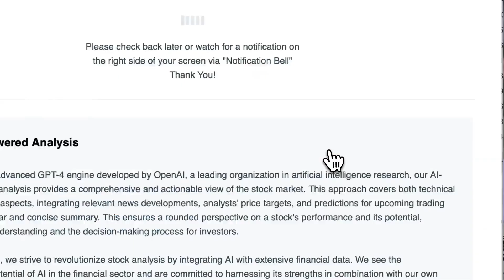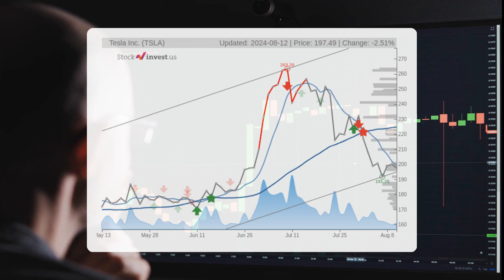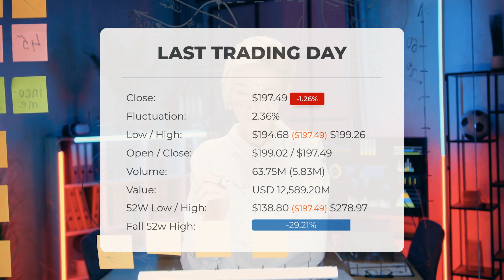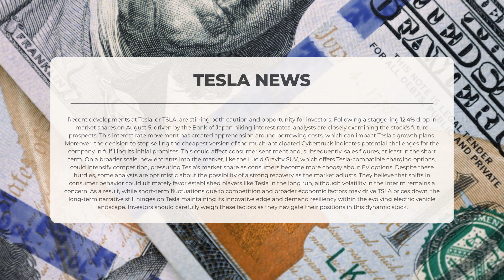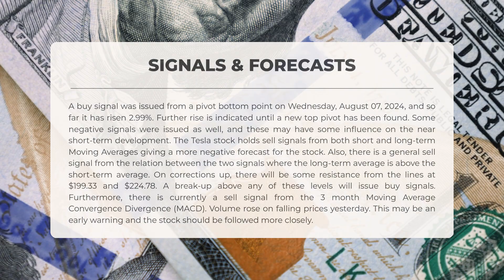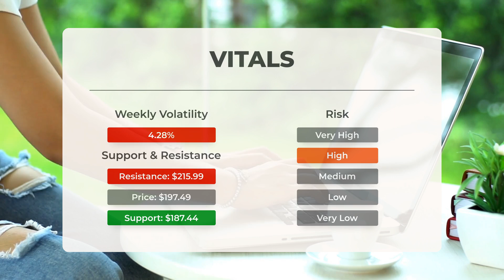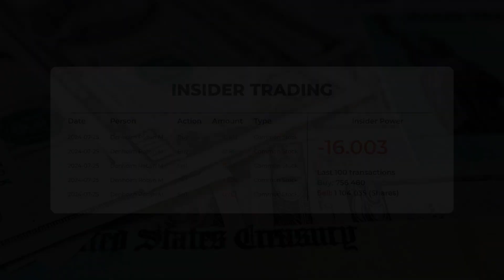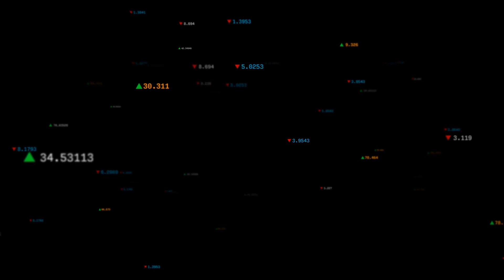Is TSLA in Trouble? 🚨 Latest Stock Analysis Reveals Bull & Bear Theses! 💰📉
Tesla price prediction was made for Tuesday, August 13, 2024

We go over the TSLA Inc. stock and give our stock price prediction (TSLA). Our TSLA stock price analysis and stock price forecast on TSLA for Tuesday, August 13, 2024

Tesla Stock Analysis - TSLA Stock Price Prediction for Tuesday, August 13, 2024